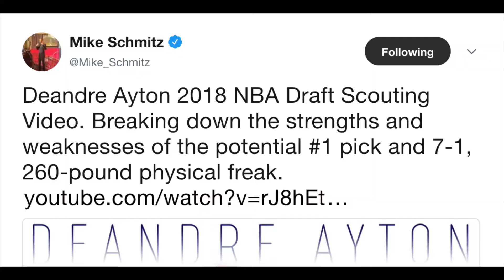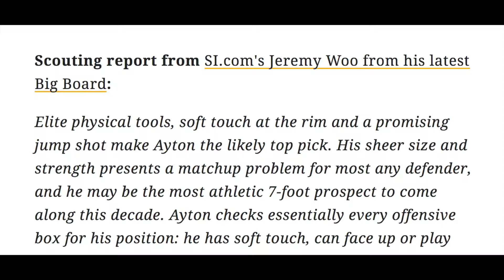Deandre Ayton Draft Breakdown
Daily Wildcat Sports Editor Alec White previews Deandre Ayton's draft prospects and takes a look at what some NBA scouts have said about Ayton.